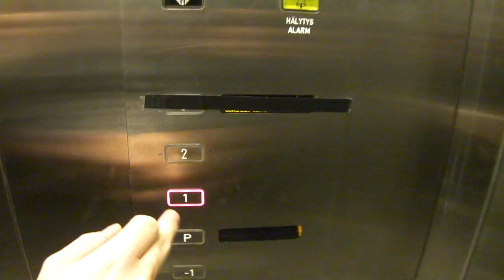TX 9 KONE Traction elevator @ Vantaa Helsinki Airport, Inside terminal 1 3